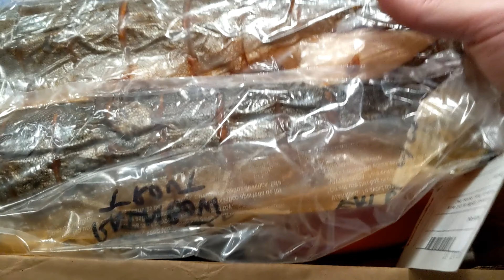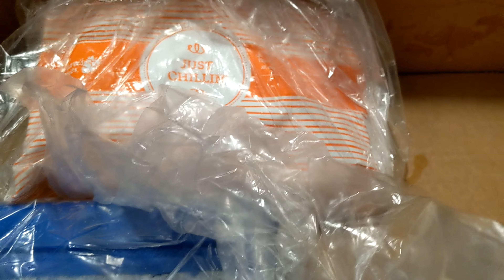Unboxing with Shpeederman! - Mystery Monday Package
OOooohhhhh I've been waiting for this to finally hit the doorstep! We got blasted with with close to 2 feet of snow Friday so the delivery was delayed to today. and what better way to end a Monday than with a box to open plus bonus material!!!

MASSIVE thank you to my buddy Angels_Fan_14 for this incredible delivery!!! Just amazing bro!